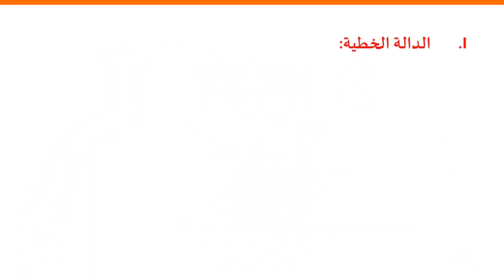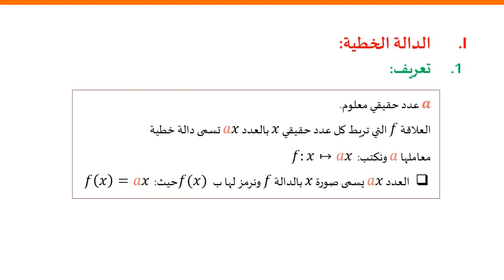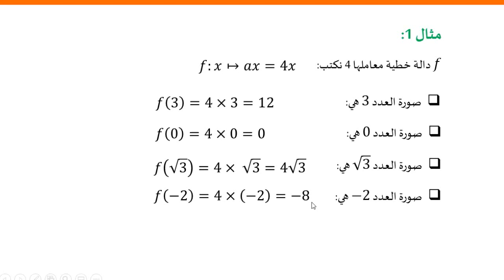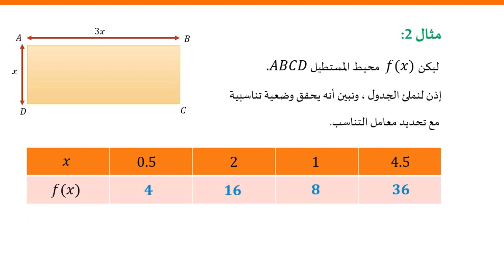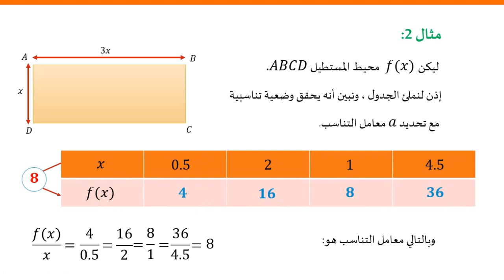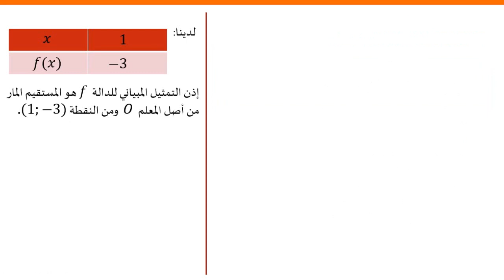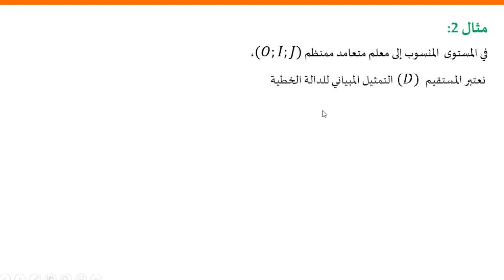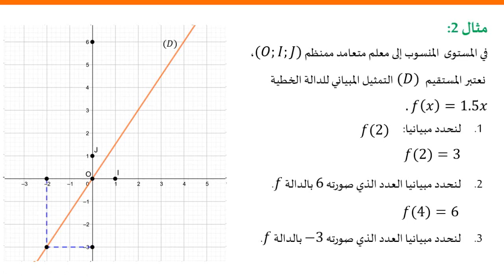(الدالة الخطية الجزء الأول( ثالثة إعدادي